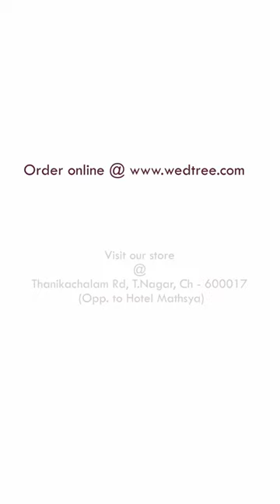Marble Decor | by Wedtree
Marble products are highly renowned for their lustrous appeal and timeless beauty! Classy choice of home décor, they are highly durable and also make an excellent gift option to your loved ones for any special occasion.

Check it all out, shop with us and Revel in the JOY OF GIFTING to yourself and to your loved ones!